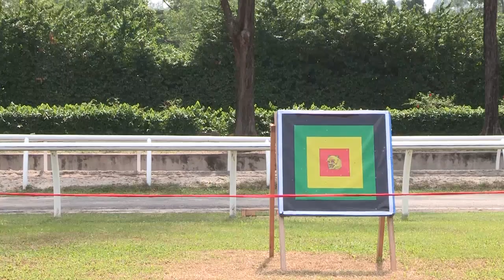Horseback Archery 25/09/2014 - Hungarian Style